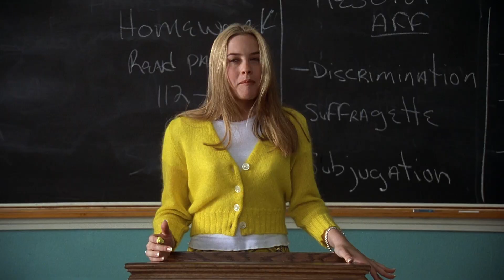Movie Bloopers That Were Too Good To Delete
Movie sets can be a lot of fun to work on and the camaraderie that is built up between actors can often lead to improvising and hilarious bloopers. Sometimes, the actors improvise something in character that manages to make its way into the movie, while other times it’s just playful improv that would never work in the finished product, despite how much fun it is to watch.

Thankfully, these hilarious would-be-outtakes not only stayed in their respective movies, but they went on to become some of the most famous scenes from their films. Let’s take a look at a few movie bloopers that were just too good to delete.

Rogue One: A Star Wars Story | 0:00
Fast & Furious 6 | 0:55
Zoolander | 1:26
The Martian | 2:09
The Birdcage | 2:41
Clueless | 3:07